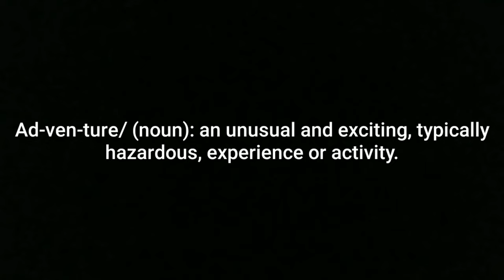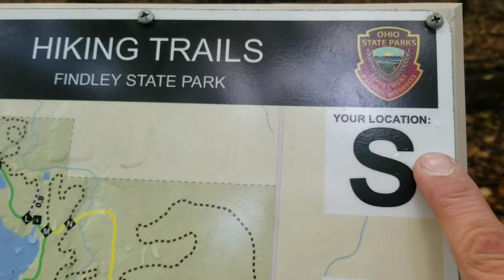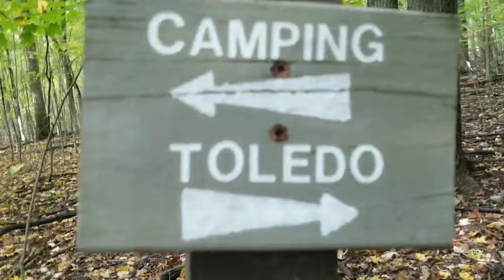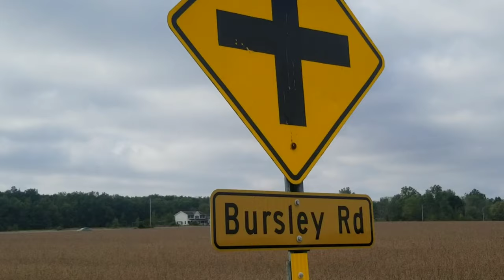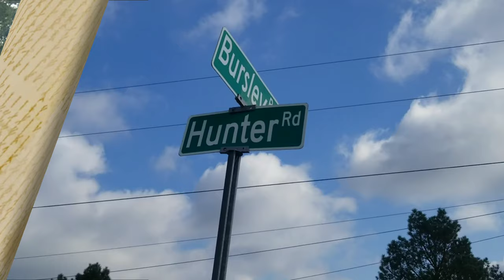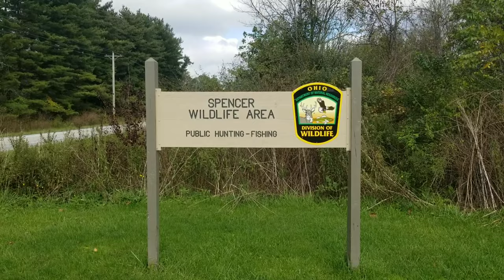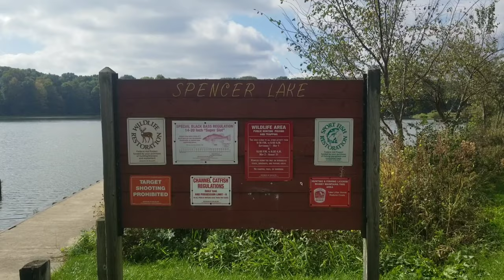Findley State Park / Ohio Buckeye Trail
Hiking the Ohio "Buckeye Trail" from Findley State Park to Spencer.